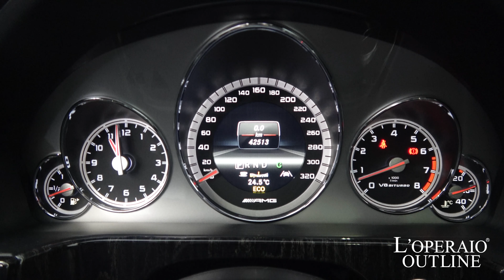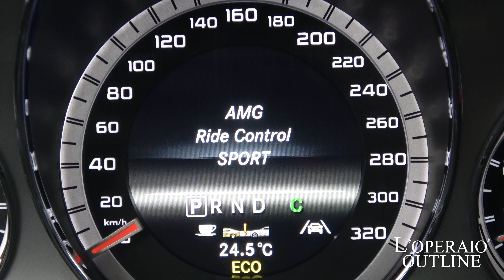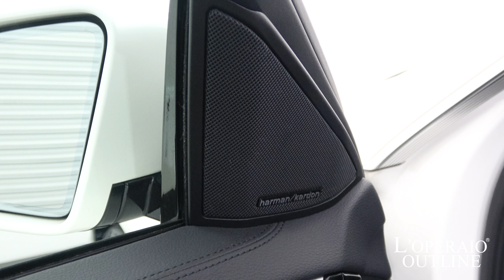メルセデスベンツ E63 AMG ステーションワゴン パフォーマンスパッケージ 2012年式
ダイヤモンドホワイト/ブラックレザー/サンルーフ/左ハンドル/正規ディーラー車/ＡＭＧスピードシフトＭＣＴ電子制御７ＡＴ/スペアキー完備

人気カラーのダイヤモンドホワイトと高額オプション『パフォーマンスPKG』専用装備でかなりカッコよく決まったE63ステーションワゴンが入庫しました！！後期モデル5.5リッターV8ツインターボエンジン搭載でよりスペックアップした走りがお楽しみ頂けます！サンルーフやシートヒーター、ベンチレーションなどの快適装備も充実しご家族でも快適なドライブが可能です！またステーションワゴンタイプならではの収容力も人気の理由で嬉しいオートテールゲート機能も備わっております！

‹パフォーマンスパッケージ›
・パフォーマンスステアリング
・専用LSD（リミテッドスリップデフ）
・AMGライドコントロールハイパフォーマンスサスペンション
・AMG19インチアルミホイール
・リミッター250km/h→300km/h,524ps→557ps

‹Ｅ６３専用装備›
・ＡＭＧナッパレザー
・ＡＭＧ専用スポーツステア
・ＡＭＧデュアルツインエグゾースト
・強化ブレーキシステム
・スタイリングパッケージ（フロントスポイラー・リアスカート、トランクスポイラー）
・ＡＭＧスピードシフトＭＣＴ（マルチ・クラッチ・テクノロジー）
・パドルシフト（シルバーアルミニウム）
・専用メーターパネル

‹標準装備›
純正ＨＤＤナビゲーション＋地デジＴＶ＋ＤＶＤプレイヤー+ミュージックサーバーＨａｒｍａｎ/ｋａｒｄｏｎサラウンドシステム、１２スピーカー、マルチファンクションステアリング、イージーエントリー（ステアリング）、クルーズコントロール＆可変スピードリミッター、パークトロニック、バックカメラ、レインセンサー、オートライト、タッチスタートボタン、バイキセノンヘッド、自動開閉トランクリッド、ライト＆ヘッドライトウォッシャー、フォグランプ（フロント・リア）、ハイマウントストップランプ、ＳＲＳエアバック、ＡＢＳ（アンチロックブレーキシステム）、ＢＡＳ（ブレーキアシスト）、アダプティブブレーキライト、ＥＳＰ（エレクトロニックスタビリティプログラム）、ＥＴＣユニット、盗難防止警報システム、イモビライザー

‹主要諸元›
5.5リッターDOHCV8ツインターボ 557ps/81.6kgm、全長492×全幅187×全高150cm

￥15,300,000-